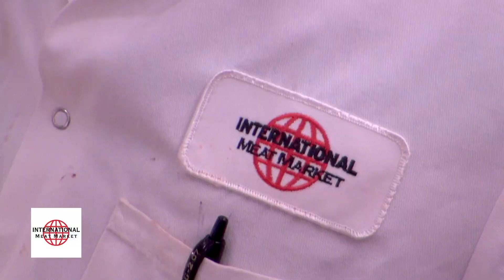International Meat Market ~ one minute experience